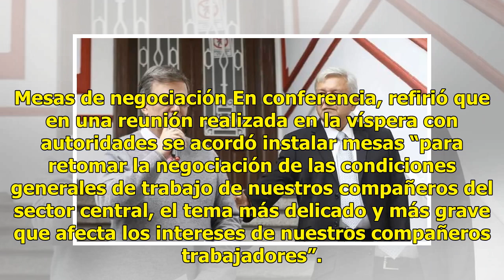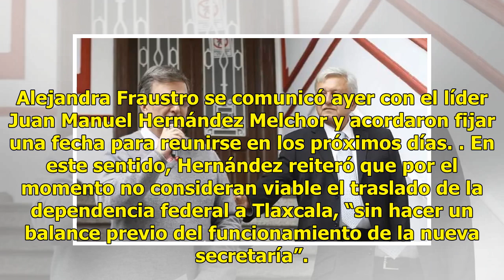Mantienen plantón ante la casa de transición de López Obrador - El Diario de Yucatán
CIUDAD DE MÉXICO (Notimex).— Integrantes del Sindicato Nacional Democrático de Trabajadores de la Secretaría de Cultura decidieron mantener un plantón que instalaron ayer afuera de la casa de transición del presidente electo, Andrés Manuel López Obrador. La demanda es que en las mesas de diálogo pro...